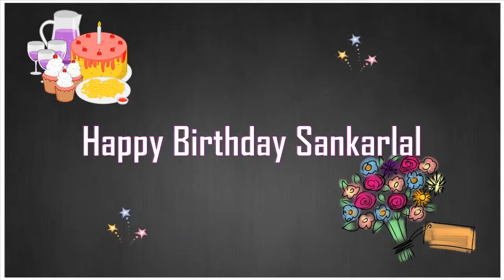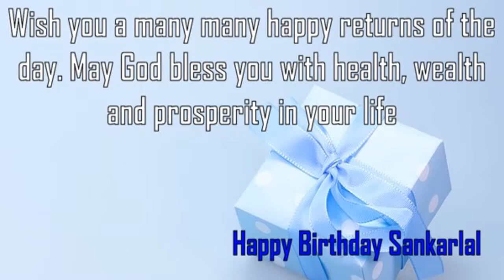Happy Birthday Sankarlal Image Wishes✔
Happy Birthday Sankarlal Images. Send Personalized happy birthday wishes to Sankarlal in 1 min by visiting
GreetName has thousands of image templates to choose from based on gender, age, and relationship. Pick the best image template. Enter Your Name and click 'Generate Personalized Image' button. You can share Sankarlal picture birthday wishes to any social network such as Facebook status, Whatsapp status, Instagram, Twitter, Google+, etc